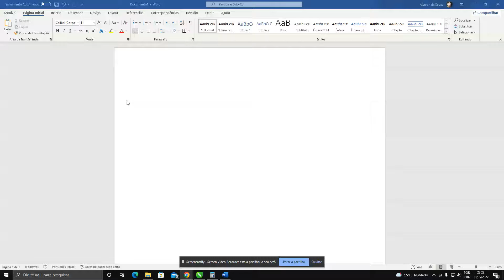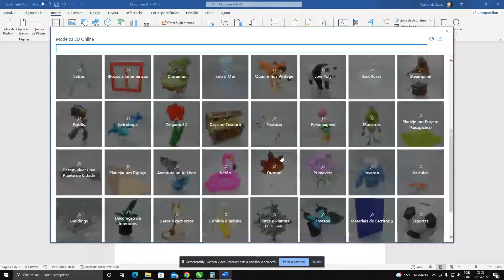Word 3D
Novos recursos 3D do Office, me encantei kk